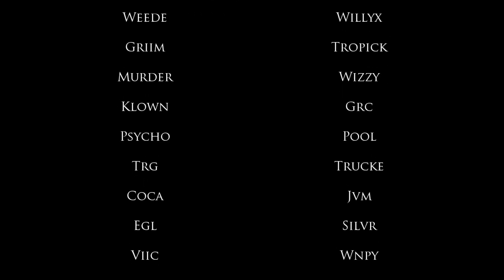Psy Alliance™ | Teamtage | Retribution 2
Ya está aquí nuestro tan esperado teamtage RETRIBUTION 2! Editado por Besaid con una pequeña pero original intro de Griim. Durante 1 año entero hemos estado esforzándonos y aunque aún nos falte nivel no nos faltan ganas de más! Esperamos que os encante y que disfrutéis de esta maravilla que hemos creado juntos con mucha ilusión y esfuerzo.